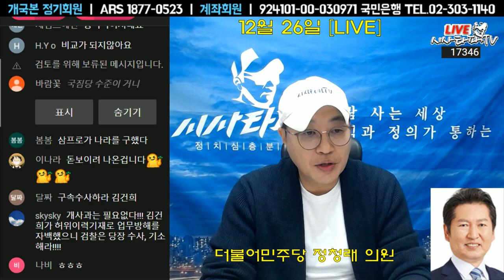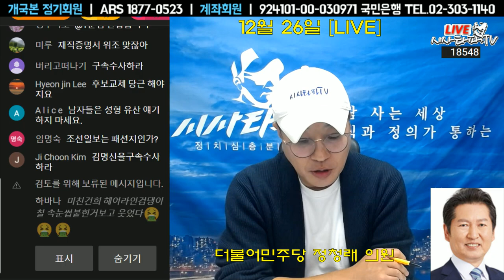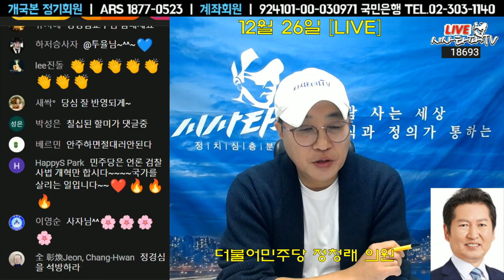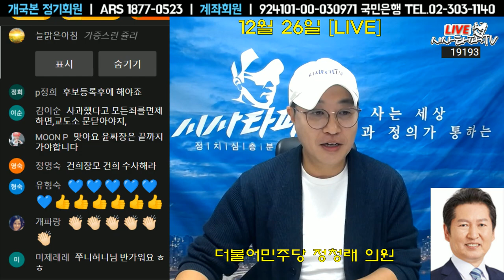정청래 의원- "김건희 사과는 남편에게 한 것" (이제 수사받으면 된다.)